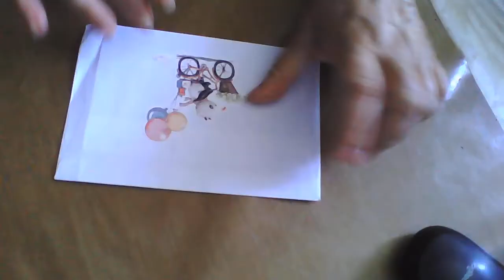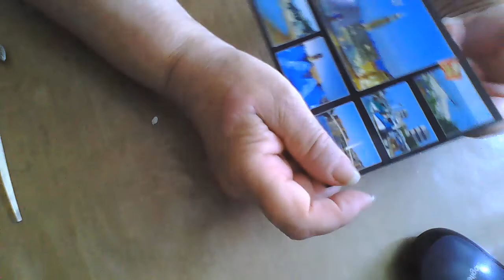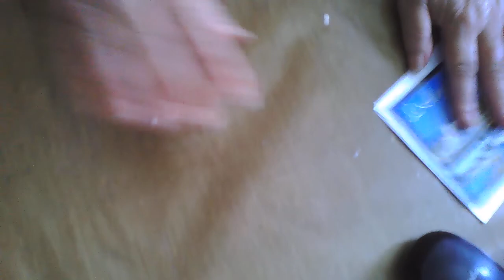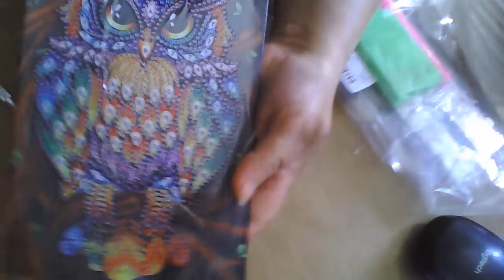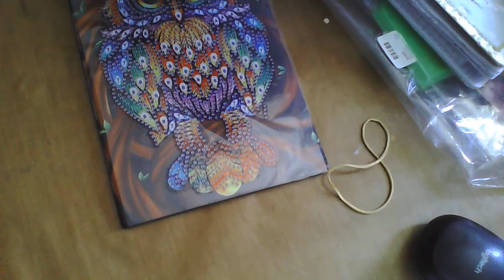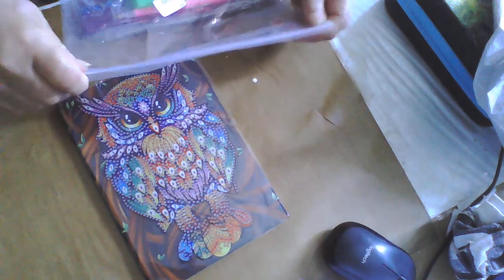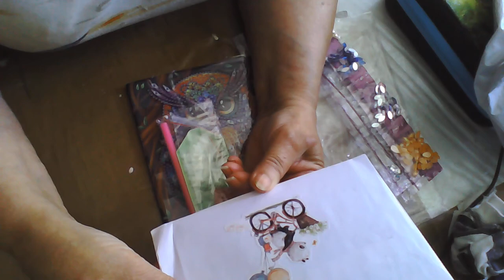BAL: mystérieux inconnu merciiiiiii et aliexpress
merci  a l'inconnu et me laisser un petit message merciiiiii